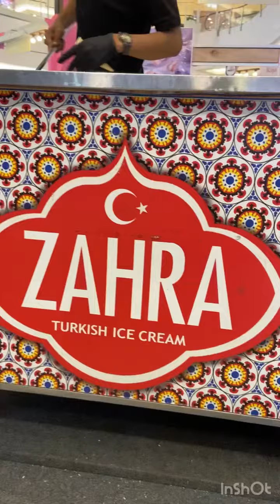Dikerjain EsKrim Turki